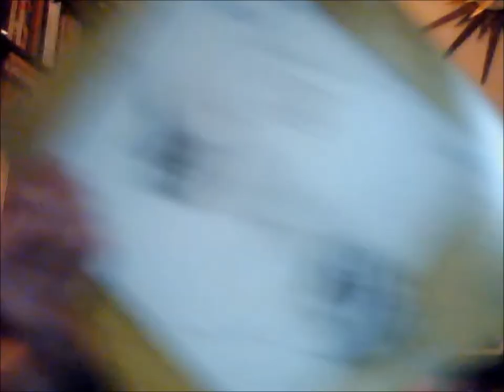Home Movies #02 Bert Jansch RIP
Home Movies: a series where I show footage from concerts I've been to. Clips from Bert Jansch in Pittsburgh 12/17/10. Songs featured Rosemary Lane, Duckin' and Divin'.